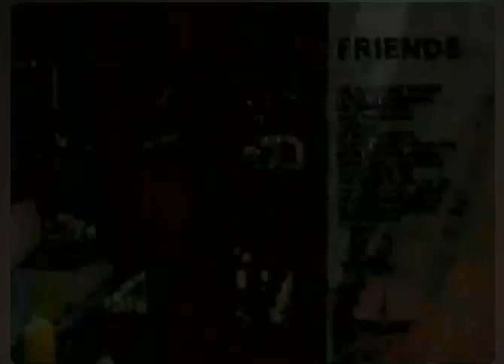Friends NBC Split Screen Credits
This one's for you, Matt... Fly High.
Video may Contain Copyright and is edited. Thank you and enjoy!